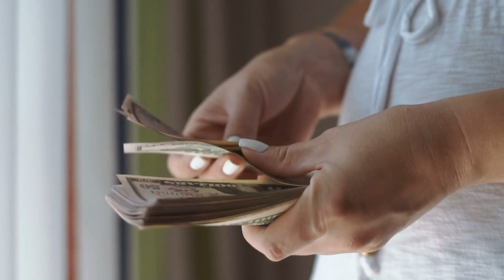#1 Secret For Success to Change Your Life 2021 (YOU MUST KNOW THIS)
Learn the #1 secret for success to change your life for 2021. It's time to know the secret to success. Realize that you have the power to change your life and it only take 30 days. This video will remind you of the secret to success and how this could be the year all doors open for you. Reprogram your subconscious mind and live the life you were destined to have. The time is now.

This is Eyvette Risher from My World of Metaphysics. This is a Law of Attraction Metaphysical YouTube channel designed to change your life. So don't forget to SUPPORT.

My World of Metaphysics is the channel that brings to you all you want to know in an easy to follow coaching lesson. Change your life now.  Blessing to all Namaste

📚 BEST LAW OF ATTRACTION AND METAPHYSICAL BOOKS AND PROGRAM AVAILABLE.